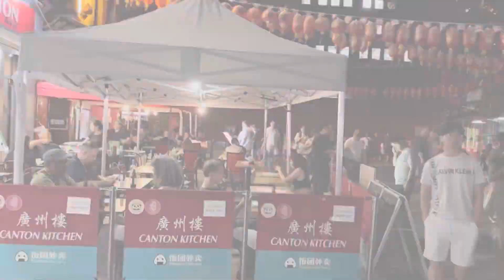एक नई शुरुवात , रातो के नज़ारे ..जरुर देखें ! 2nd vlog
रातो के राजा 😀, एक नया तजुर्बा ..आप भी देखे !